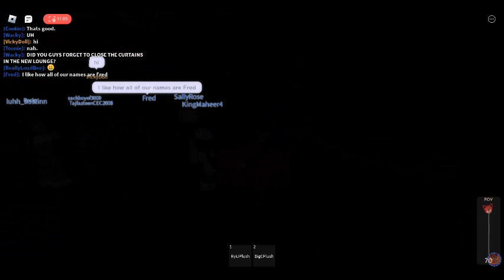Rpp day (part 4)